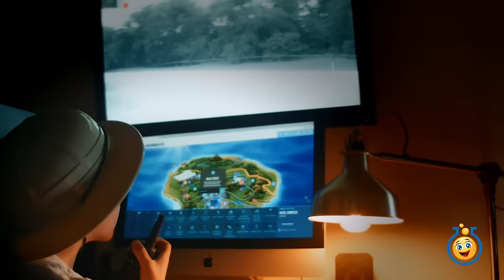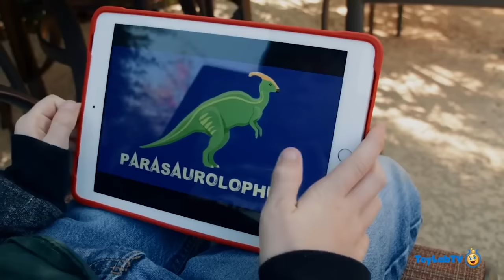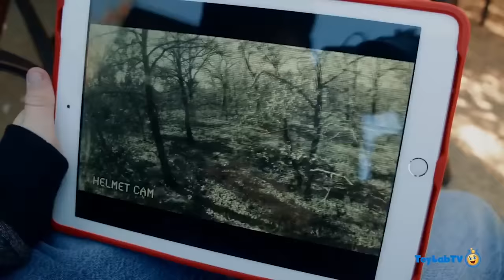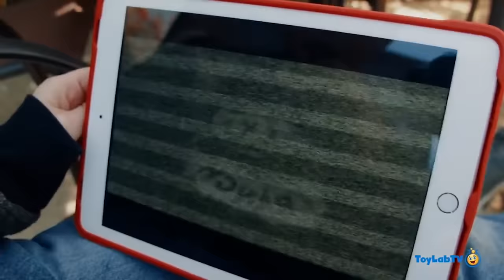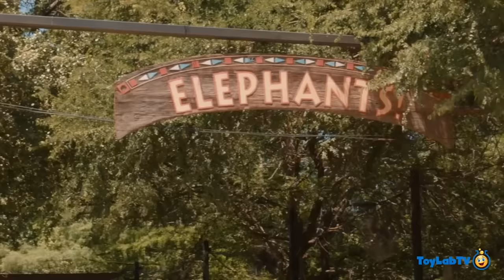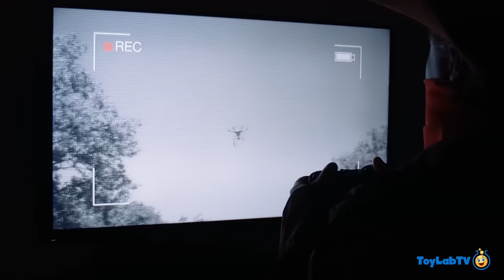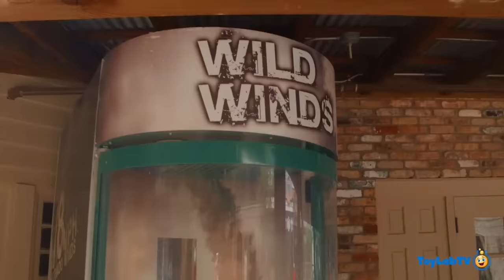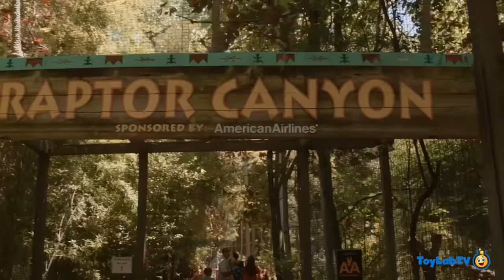Giant Life Size T-Rex Dinosaur Spooky | Halloween | Jurassic Tv | Dinosaurs and Toys | T Rex Family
00:00 Giant Life Size T-Rex Dinosaur
07:22 Escape the Giant T-Rex Dinosaur Challenge!
17:53 Dinosaurs Egg Search
29:04 Dinosaur Animal Park Adventure

Watch fun toy unboxing, and opening videos of new dinosaur toys and much more!